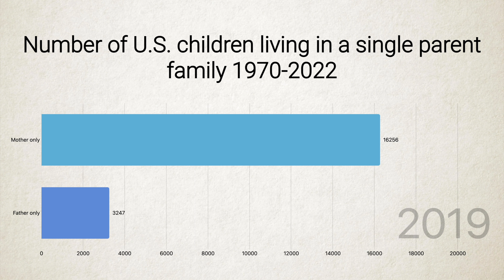Number of children living with a single mother or a single father in the U.S. from 1970 to 2022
In 2022, there were about 15.78 million children living with a single mother in the United States, and about 3.44 million children living with a single father. The number of children living with a single mother is down from its peak in 2012, and the number of children living with a single father is down from its peak in 2005.
Marriage and divorce in the United States
Despite popular opinion in the United States that “half of all marriages end in divorce,” the divorce rate in the U.S. has fallen significantly since 1992. The marriage rate, which has also been decreasing since the 1990s, was still higher than the divorce rate in 2020. Half of all marriages may not end in divorce, but it does seem that fewer people are choosing to get married in the first place.
New family structures
In addition to a falling marriage rate, fewer people in 2021 have children under the age of 18 living in the house than there were in 1970. Over the past decade, the share of families with children under 18, whether that be married couples or single parents, has stayed mostly steady, although the number of births in the U.S. has also fallen.